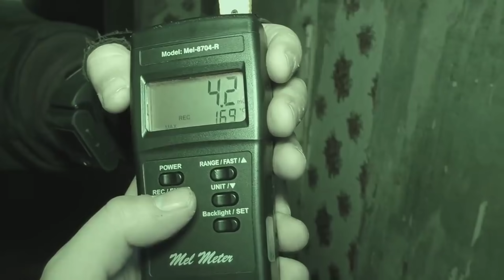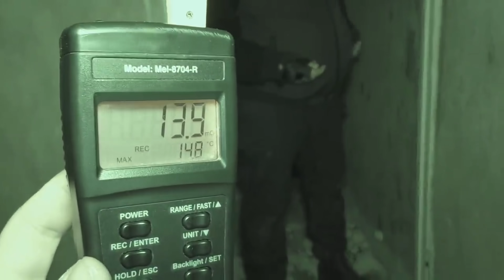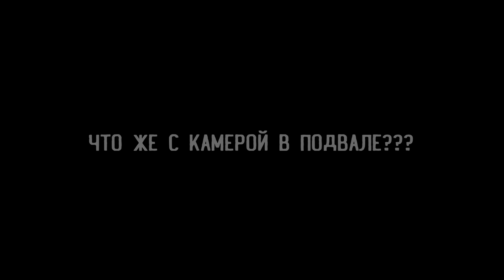Эксперименты в Усадьбе Хренова Заключье Напряжение нарастает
Заключье  принадлежало архитектору и художнику-акварелисту Александру Сергеевичу Хренову. Талант и труд Хренова ценились высоко, а среди заказчиков были богатые люди, в том числе и Романовы. Приблизительно на границе 19-го и 20-го веков, вдали от столицы, шума и высшего общества, Хренов строит великолепный замок и себе. Говорят, что даже проект придумал сам. Состояние дворца мрачное, что только подкрепляет легенду о том, что Хренов перед отъездом после революции из Заключья проклял усадьбу. О проклятии барина вспоминали и во времена неслаженной работы санатория и неуспехах в лечении больных, и при детском лагере. Якобы больные чувствовали здесь себя неуютно и сбегали, да и на детей порой находил непонятый необъяснимый страх. О страхах говорят и грибники, собирающие грибы в окрестных лесах, и некоторые посетители усадьбы.